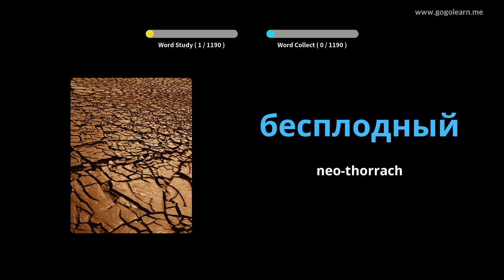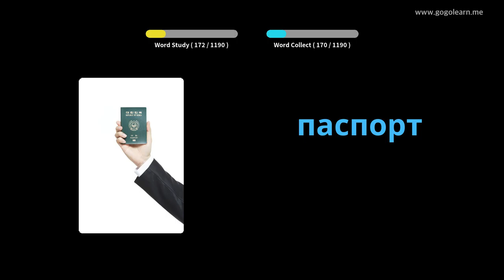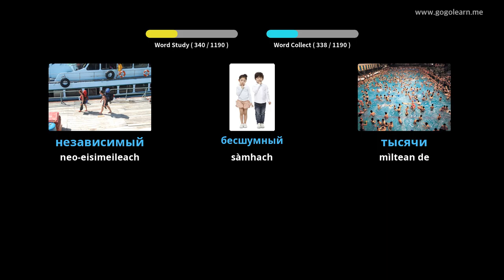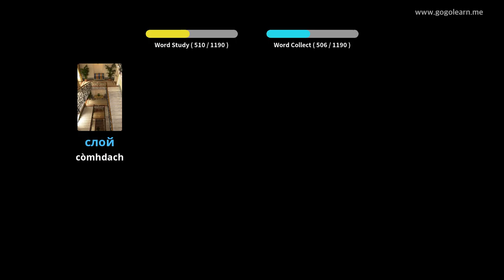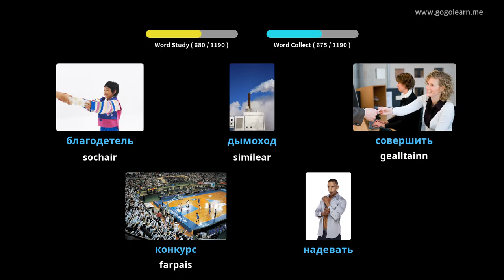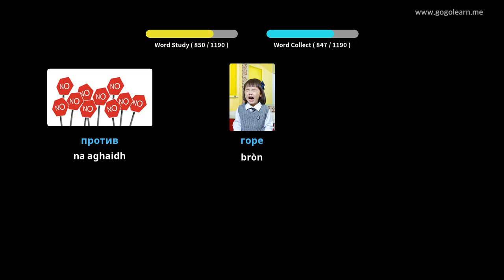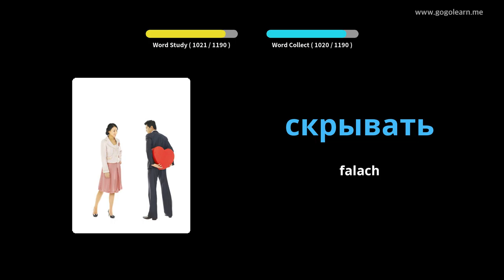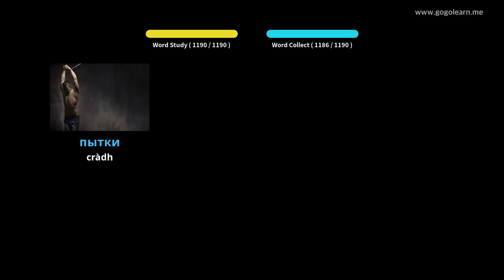Oileanach briathrachas Ruiseanach | Golearn